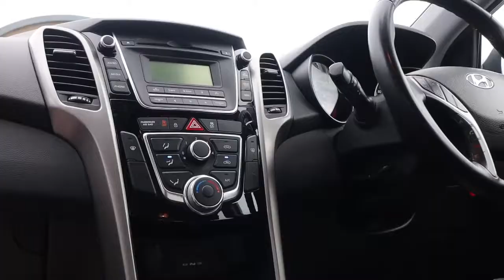EJ64XNP HYUNDAI I30 1 4 ACTIVE 5d 98 BHP